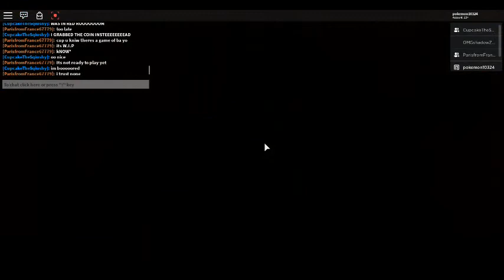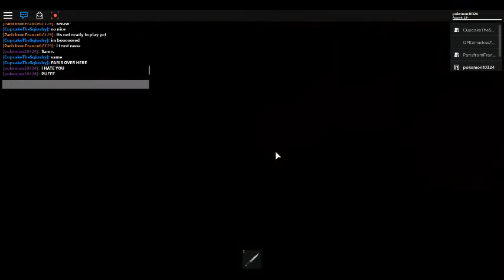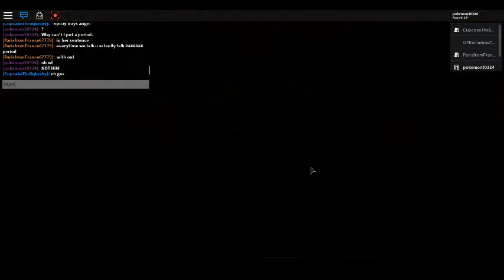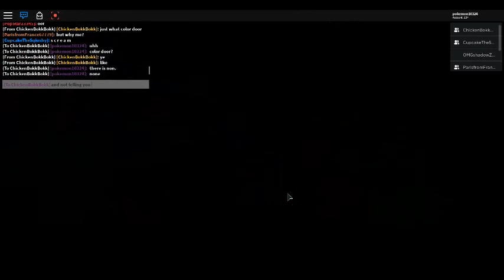Piggy : With Popstar, Paris, Bok, and Cupcake : Part 1